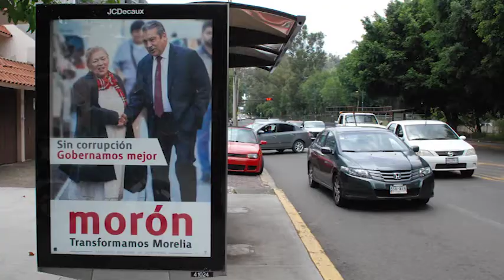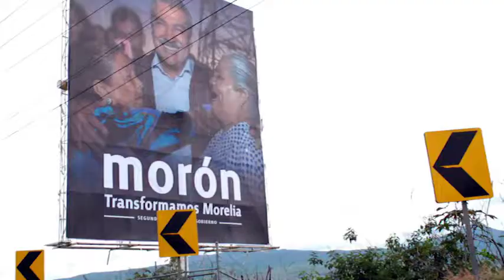Ruta 20-21 Raúl Morón Orozco